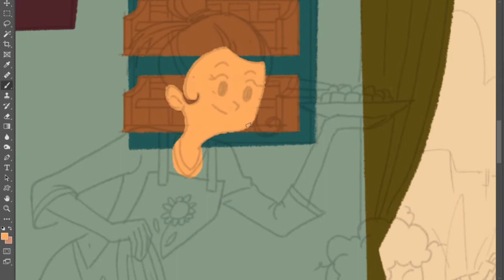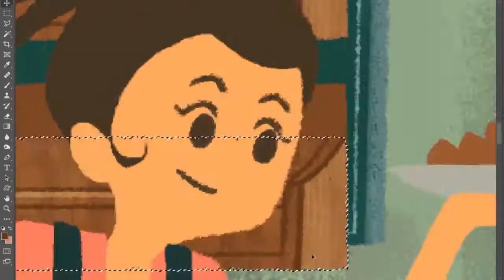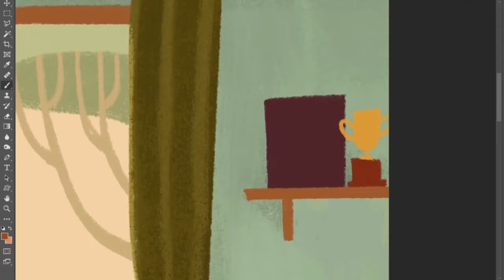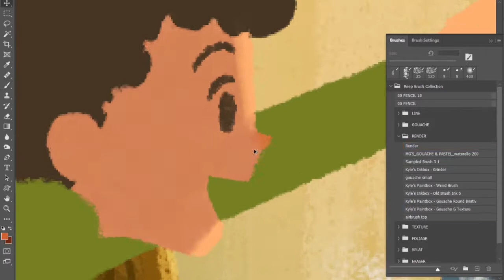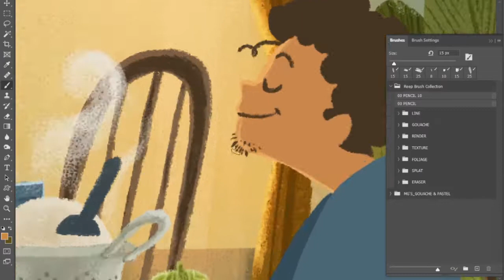Dinner at Dusk - Drawing Timelapse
My process of drawing "Dinner at Dusk" Illustration.